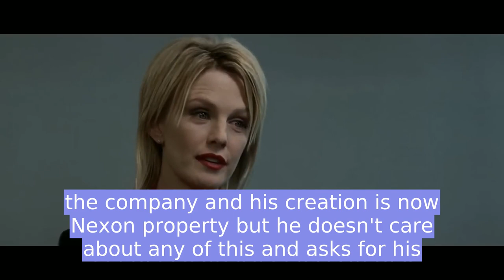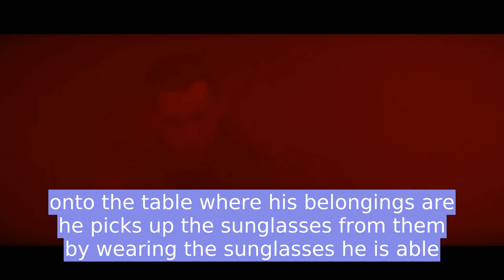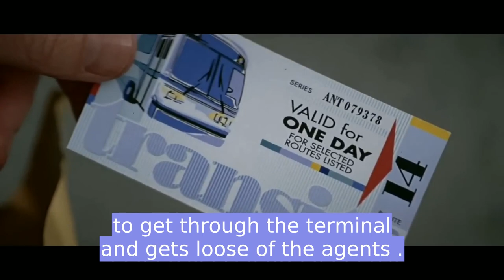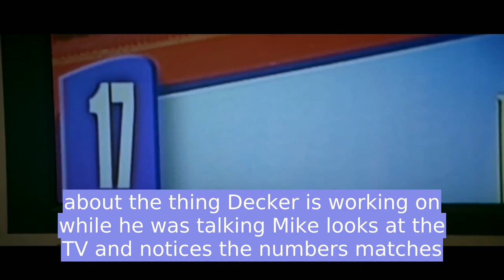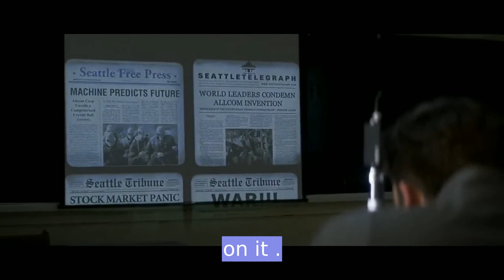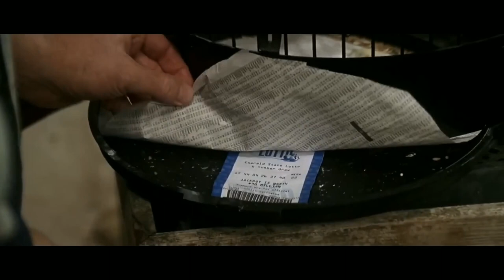This Man's Epic Life Saving Splurge Buying 20 Items with 90 Million Dollars | film review videos